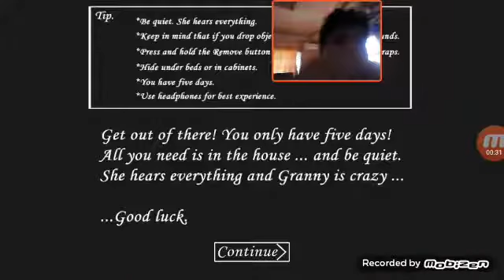Playing granny part 5